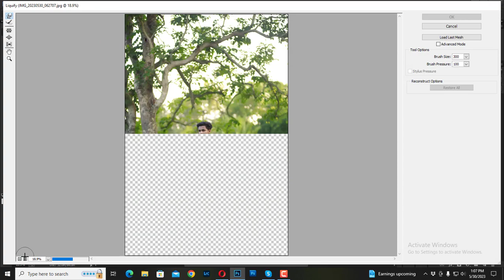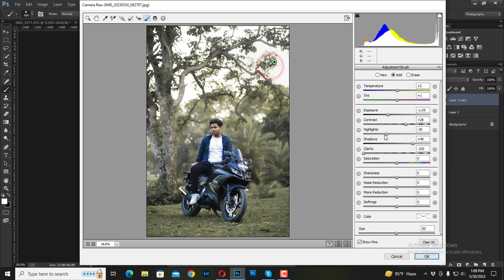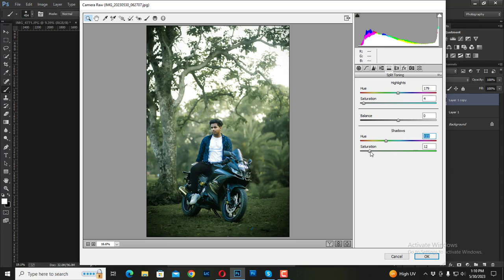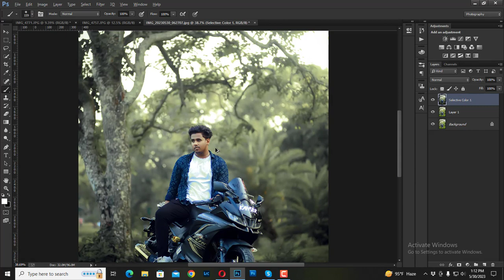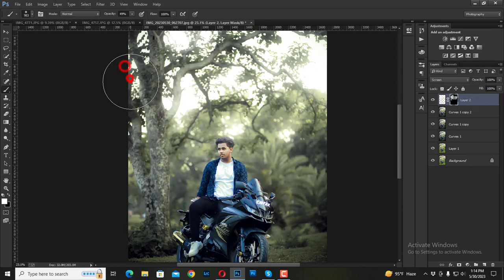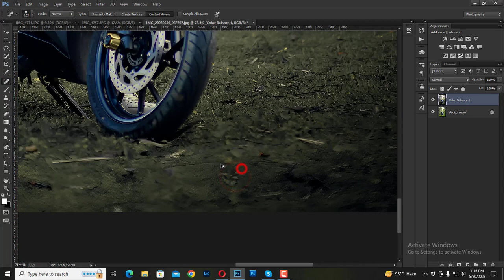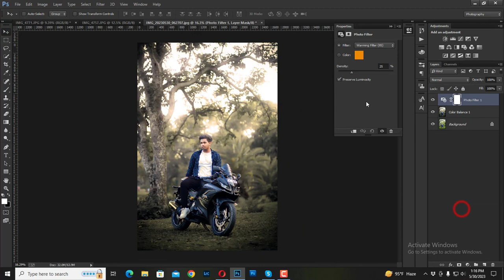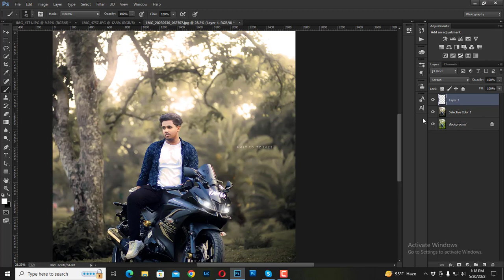Photoshop color Correction | Photo editing for beginners | Photoshop tutorial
photoshop color effect

adobe photoshop

photoshop tutorial